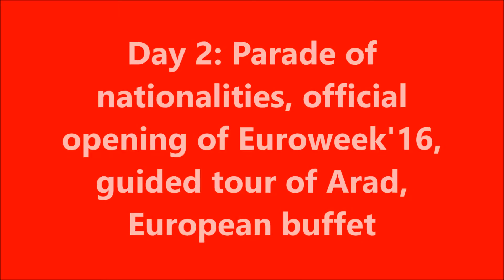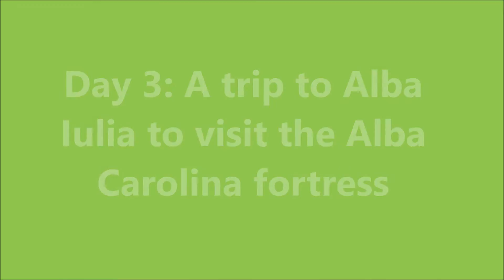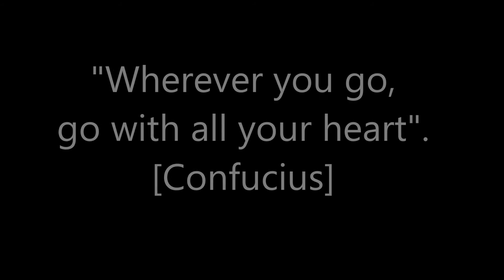Euroweek 2016 - Arad (Romania)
Participació a la trobada Euroweek del 22 al 27 de setembre de 2016